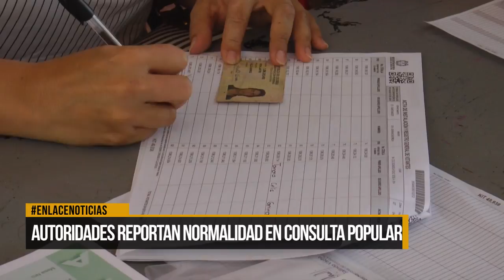Autoridades reportan normalidad en consulta popular